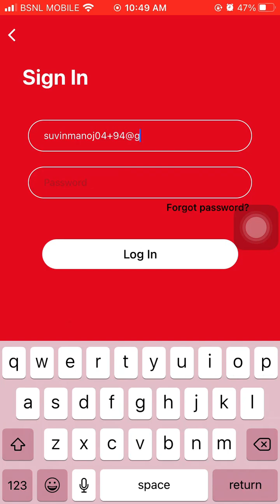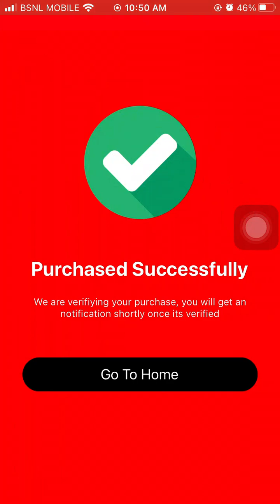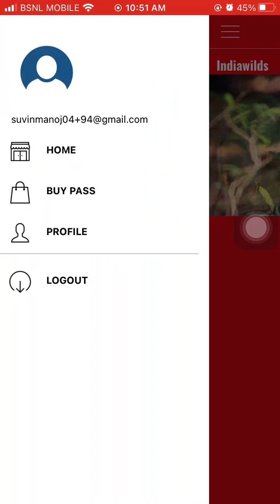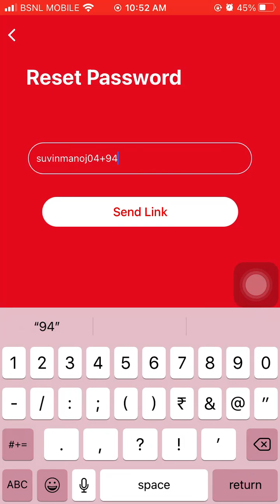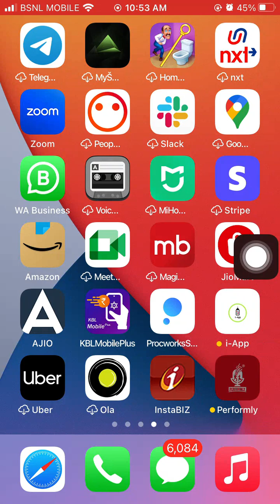Performly Mobile App Demo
Performly platform to live stream or serve video content on demand ticketed sports broadcasting, music concerts, film festivals, fitness programs, cooking shows, dance festivals, cultural programs, fashion parades and many more  to world-wide audience. Bring the content or live stream feed that you have rights to and Performly does the rest.

Hold unlimited ticketed events to world-wide audience. We live stream through all the channels.

We are Business Compass LLC.  Visit us at businesscompassllc.com.

We specialize in cloud service. We are an AWS Advanced Consulting Partner. We have broad and deep experience with deploying AWS Services across multiple industries. Our customers appreciate the value we deliver and have earned customer confidence to be considered as their trusted partner. We hold AWS Cloud Practitioner, AWS Solution Architect Associate, AWS Solution Architect Professional, AWS Big Data Specialty, AWS Machine Learning Specialty, AWS Security Specialty and DevOps Engineer Certifications.

Our Media Services:

Live streaming
Video on Demand
Interactive Video Services
Media2Cloud
Multi-language automated real-time subtitling
Channel automation
Channel Scheduling
Content Analysis
DRM Protection
Media Harvesting
Insert target advertisement
Sports broadcasting
Virtual Film Festivals
Membership based live streaming, video on demand and film festivals
Serverless high speed video upload
Managed service for live streaming, sports broadcasting, film festivals, fashion parades, conventions, cultural programs, convocations
Static and Dynamic QR Code with integration of Analytics

Remote Work Set up

Cloud Desktop (AWS WorkSpaces)
Document sharing (AWS WorkDocs)
Email (AWS WorkMail)
Set up Server and install software
Set up VPN
Set up Managed AWS Active Directory
Install AD Connector
Set up License Server for simultaneous RDS logins
Set up MFA
Install Free RADIUS
Set up access of services via SSO
Saving email attachments and processing attachments
Migrate emails
Set up FTP, SFTP and  FTPS Server

Migration Services

Migration Assessment
Migration Planning
Migration Strategy
Application Migration
Server Migration using CloudEndure and VM Export/Import
Database Migration using DMS
E-Mail Migration
Storage Migration

Serverless

Lambda
API Gateway
SNS
SQS
DynamoDB
SES
Step Functions
Batch
Aurora Serverless

Big Data

Set up data lake in AWS
s3
Athena
Glue
Hadoop
Sprark
EMR
Kafka
HBase
Hive
IoT
Kinesis
Lake Formation
QuickSight
Delta Lake

IoT

Deploy IoT Solutions
Integrate Sensors
Process Data
Integrate Raspberry Pi, DynamoDB and  Lambda
Run real-time analytics
Run real-time machine learning

• Build and Deploy Models using SageMaker, Python, Jupyter Notebook
• Image Recognition and Video Analysis using Rekognition
• Sentiment Analysis
• Entity Detection
• Comprehend
• Textract
• Transcribe
• Translate
• Lex
• Polly
• Alexa
Analytics
• QuickSight
• D3JS
• Power BI
• Cognos
• OBIEE
• Tableu
• QlikView

• Build, migrate and maintain e-commerce and non-e-commerce websites
• Build static websites
• Build Serverless websites using Amplify, S3, CloudFront, Lambda, API Gateway, GraphQL, AppSync and DynamoDB
• Build WordPress, Joomla, Drupal, Laravel Websites, CakePHP, and Symfony
• Build ZenCart, Magento, WooCommerce and OpenCommerce Websites
• Deploy CDN
• Deploy AWS Lightsail
• Integrate shopping carts and payment
• Set up e-mail including AWS Workmail and SES
• Load test and scale websites
• Deploy and migrate WHM/cPanel and Plesk
Mobile Apps
• Build native iOS and Android Apps
• Build hybrid Apps
• Build Serverless Apps using Amplify, React, App Sync, GraphQL, Lambda, API Gateway, DynamoDB and Cognito

Visit us at performly.live